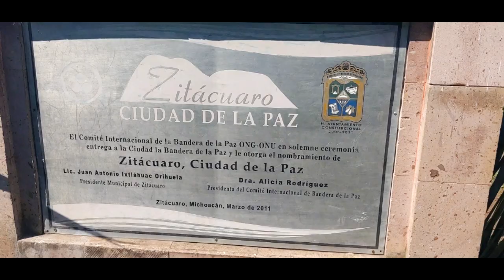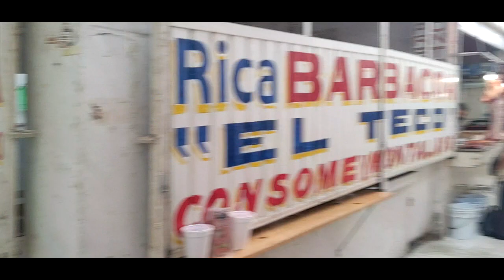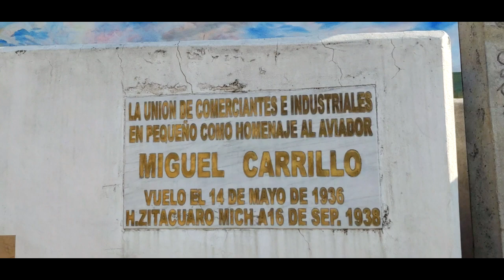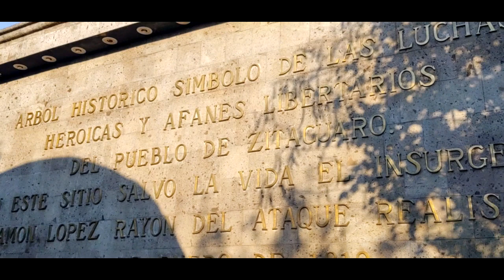ZITACUARO Paseando por IMPRESIONANTE heroica ciudad - Avión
Hoy conoceremos la impresionante y heroica ciudad de Zitacuaro, el avión de Pinocho, la plaza, el centro, la calle del hambre y muchos lugares más...

🥇Ayúdame a mejorar la calidad del contenido y conocer más lugares.

🥈 ¿Conoces Airbnb? Regístrate con mi enlace y recibirás hasta $1,450 MXN de descuento en tu primer viaje.